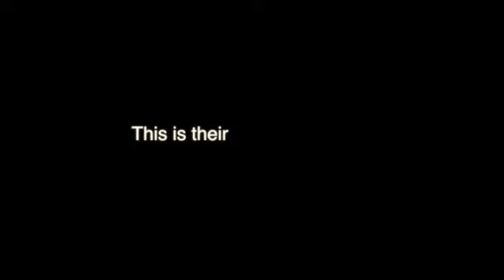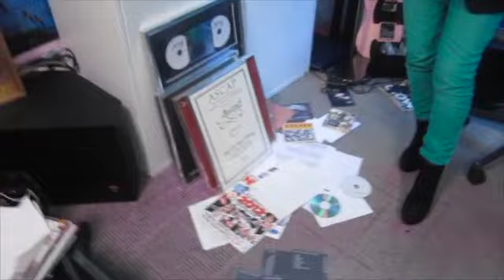Luciana takes a writing trip.....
Luciana and her writing partner Nick Clow's video diary of their 4 week writing trip to London for Sony.